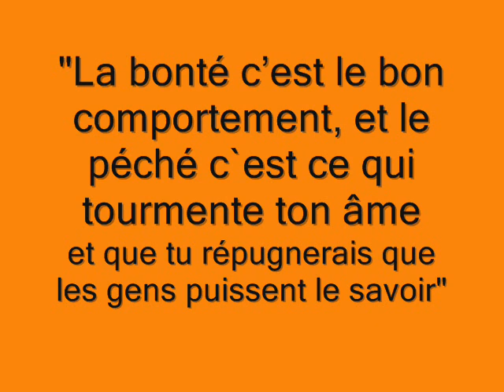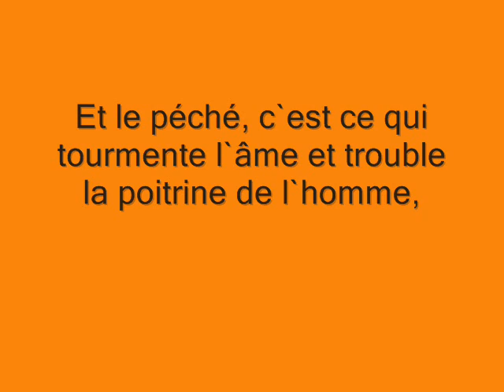hadith n°27 des 40 nawawi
Selon Nawwâs ibn Sam'an  le Prophète a dit : « La bonté c'est le bon comportement, et le péché c`est ce qui tourmente ton âme et que tu répugnerais que les gens puissent le savoir ». Wâbisa ibn Ma'bad a dit : j`allai voir le messager d'ALLAH et il me dit : « Tu viens me questionner au sujet de la bonté ? ». « Oui », répondis-je, et il reprit : « Interroge ton cœur. La bonté c`est ce qui a apporte la sérénité de l'âme  et la sérénité du cœur. Et le péché, c`est ce qui tourmente l`âme et trouble la poitrine de l`homme, même si les gens te l'autorise».                    [Rapporté par Mouslim]